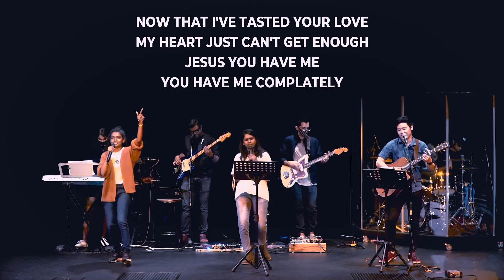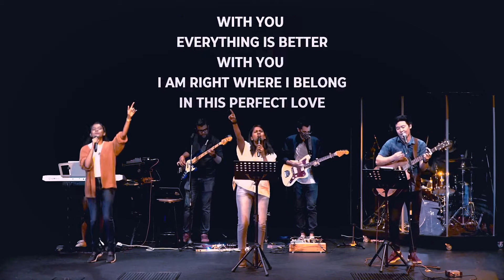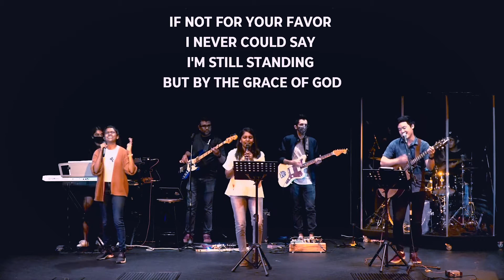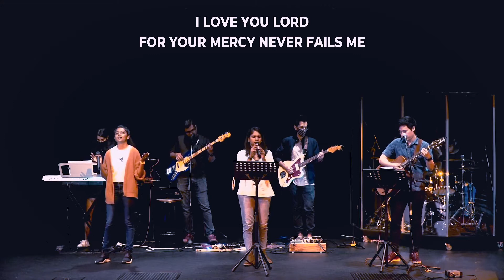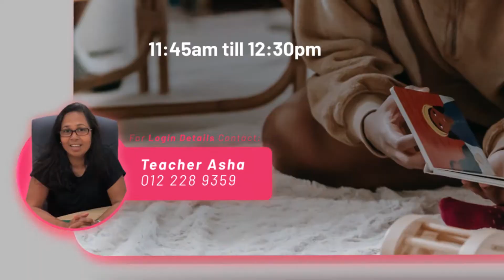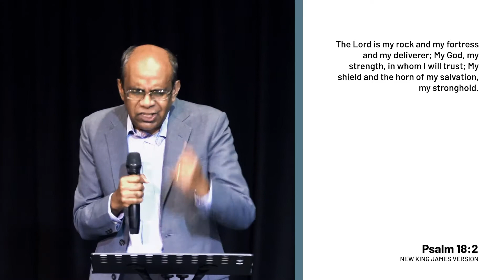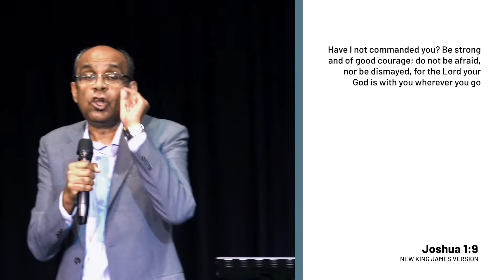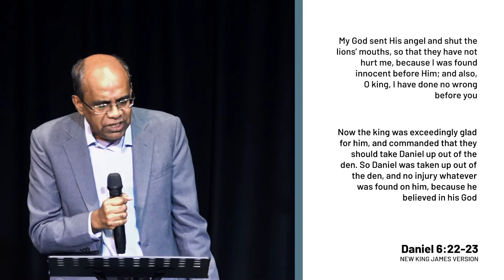Sunday Service - 3rd October 2021